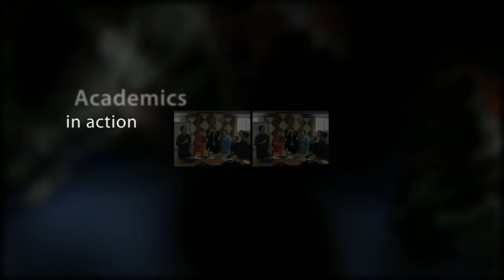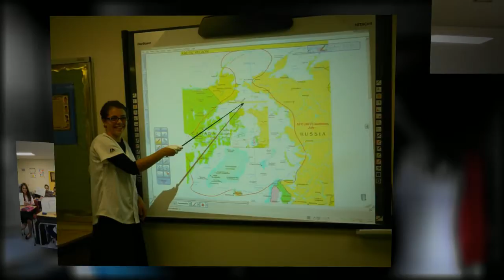Politz Day School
Special Thanks to Mrs. Mina Richler for the great photography.